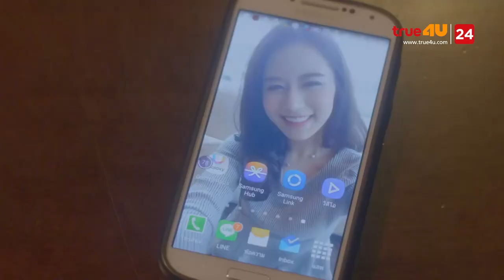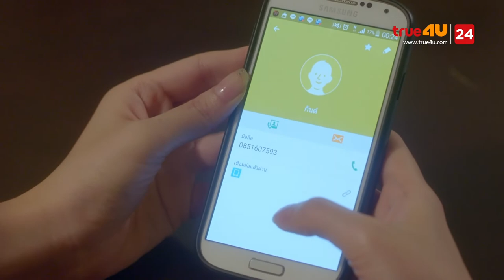รักแรกของฉันกับคดีพิลึกพิลั่นของเจ้าบ่าว EP.14 [2/4]